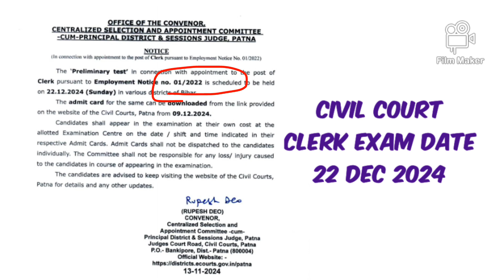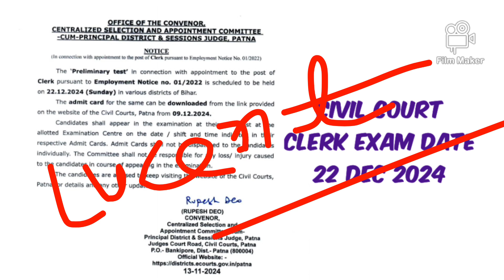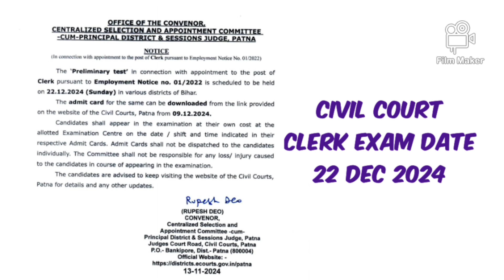CIVIL COURT CLERK EXAM DATE आ गया। 3 साल बाद सरकार जागी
CIVIL COURT CLERK EXAM DATE आ गया। 3 साल बाद सरकार जागी CIVILCOURTEXAMDATE telegram channel